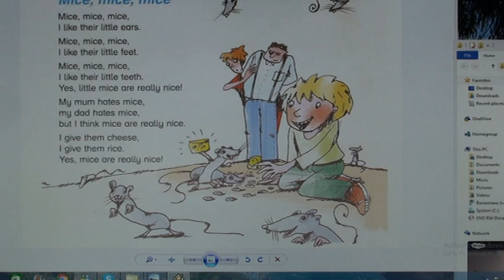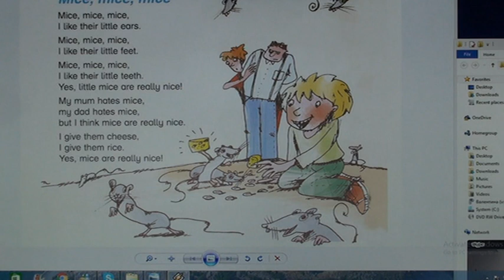53_1 Школа английского языка в Пушкино _ Дистанционное образование _ Урок 53_1 (возраст 9…11 лет)